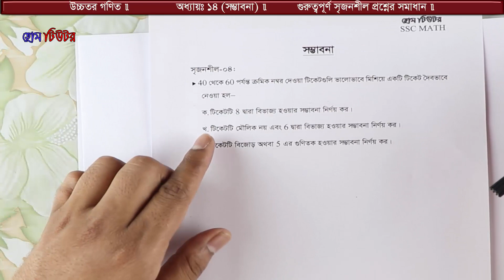নবম দশম শ্রেণি। উচ্চতর গণিত। সম্ভাবনা অধ্যায়ের গুরুত্বপূর্ণ সৃজনশীল প্রশ্ন-০৪ এর সমাধান। [SSC]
আমার বিশ্বাস এই ভিডিওটি তোমাদের পড়াশুনার কাজে সহায়ক হবে।
ধন্যবাদান্তে,
সাইদুল ইসলাম বাদল
সহকারী প্রধান শিক্ষক(ভারপ্রাপ্ত)
বালুঘাট উচ্চ বিদ্যালয়, ঢাকা সেনানিবাস

বিএসসি (সম্মান) ১ম শ্রেণি, এমএসসি (গণিত) ১ম শ্রেণি, বিএড ১ম শ্রেণি, এমএড (ঢাকা বিশ্ববিদ্যালয়)